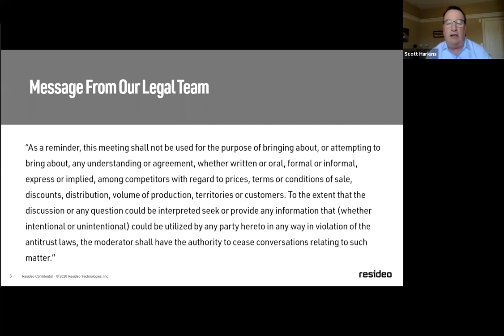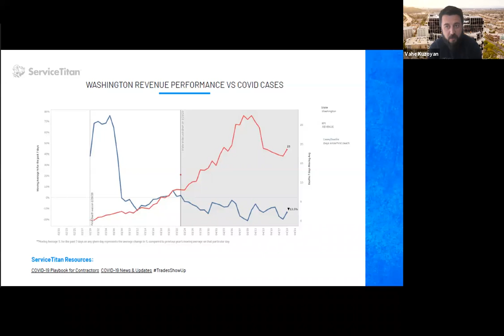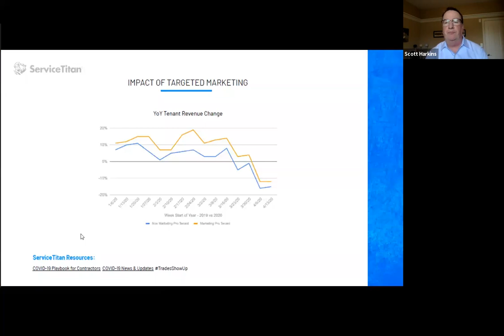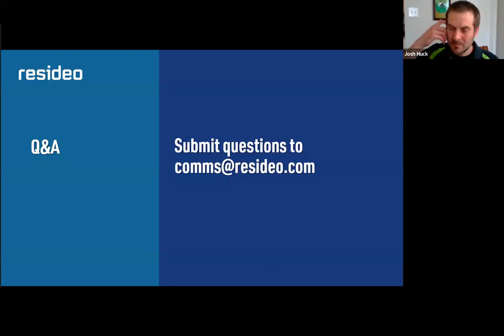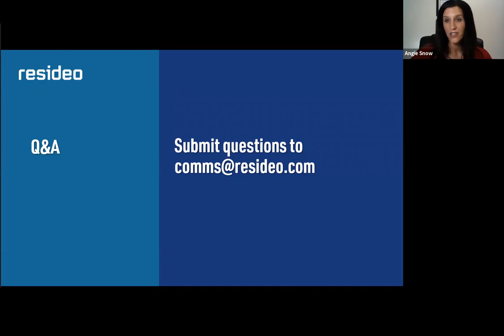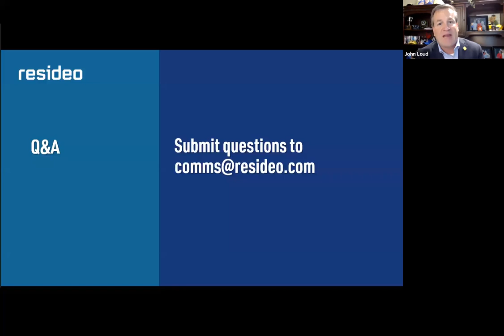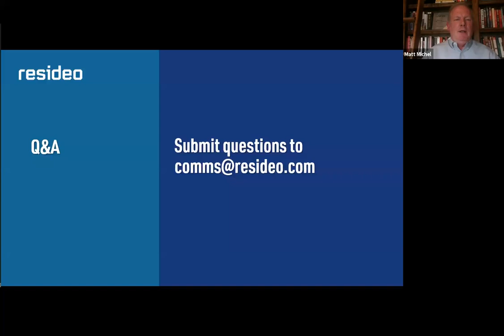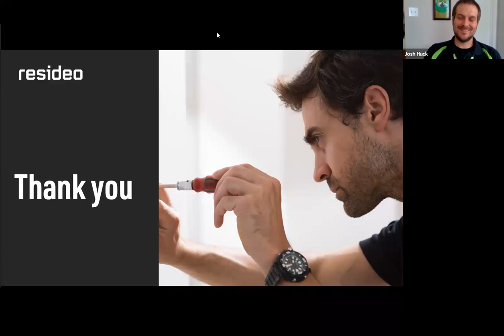Best Practices for Essential Home Services During COVID-19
On April 22, 2020, a panel of experts from the security, residential services, and HVAC industries discussed how to navigate during the COVID-19 crisis. Watch the recording to learn how these professionals are addressing the needs of their employees, customers and communities.